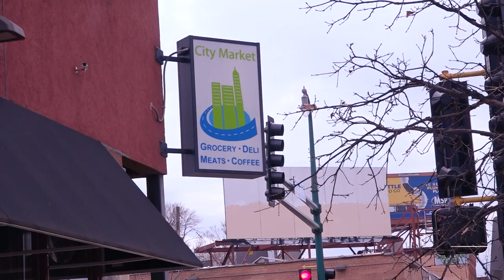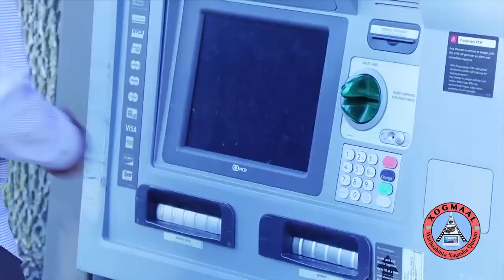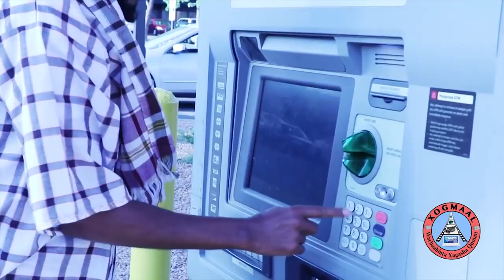Ruwaayadii Saan Miyaa? Part 1, Abdihakim Br, Sahra, Abti Liban, oday ogle,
Ruwaayadii Saan Miyaa? Part 1,